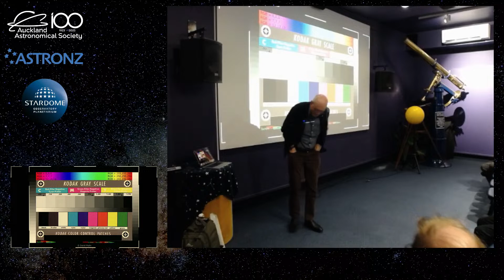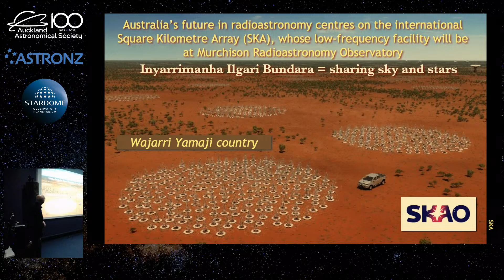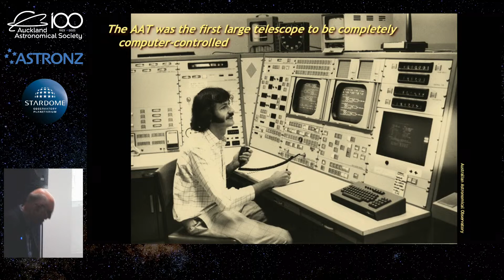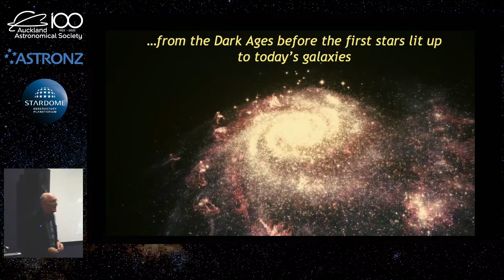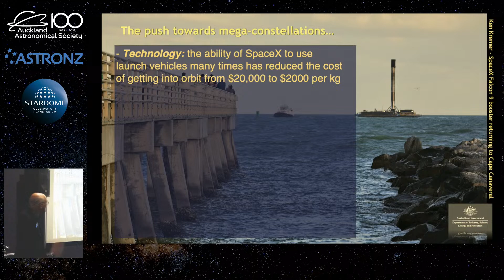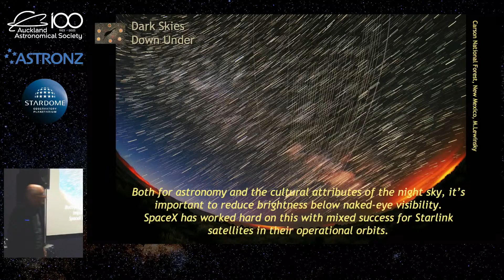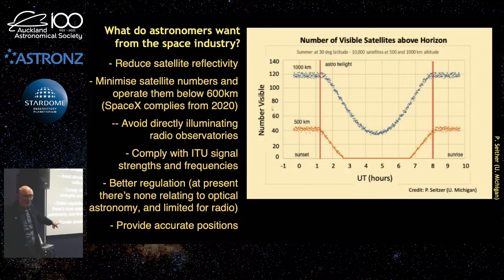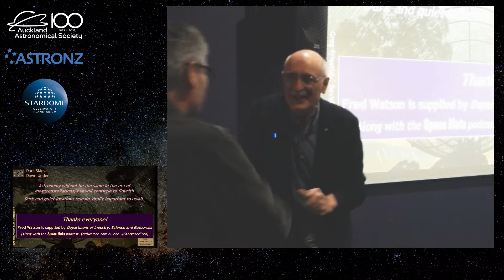Dark Skies Down Under, Australian Astronomy in the 2020s with Fred Watson - Monthly Meeting -Nov2023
Australia’s vantage point on the Universe gives its astronomers several advantages in the pursuit of their science. One of the most radio-quiet locations on the planet is within our shores, and optical (visible light) astronomers currently have access to world-leading facilities both at home and overseas. But a new generation of telescopes is now being built, and this fully illustrated talk explains Australia’s involvement in these exciting projects, and the kinds of discoveries that might follow.

Professor Fred Watson AM has been the Australian Government’s Astronomer-at-Large since 2018. He is a graduate of the universities of St Andrews and Edinburgh, and worked at both of Britain’s Royal Observatories before joining the Australian Astronomical Observatory as Astronomer-in-Charge in 1995. Recognised internationally for pioneering the use of fibre optics in astronomy during the 1980s, Fred is best known today for his radio and TV broadcasts, books, music, dark-sky advocacy and co-hosting the Space Nuts podcast. A unique claim to fame is that he is the only Australian astronomer to have received an APRA classical music award. Fred is an adjunct professor in several Australian universities, and was made a Member of the Order of Australia in 2010 for service to astronomy. He has been a Questacon Mind-in-Residence since 2020, and, in 2022, received an honorary D.Sc. from Macquarie University. He also has an asteroid named after him (5691 Fredwatson), but says that if it hits the Earth, it won’t be his fault.